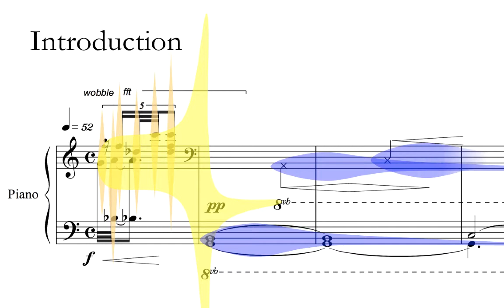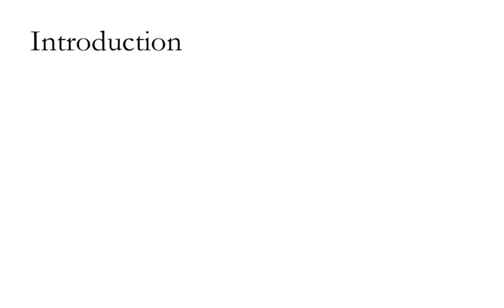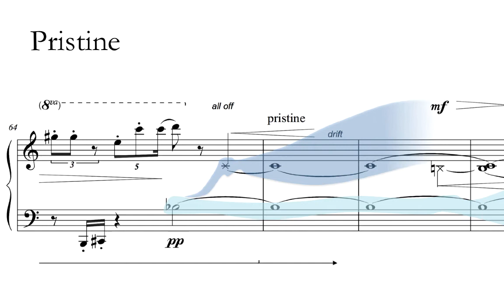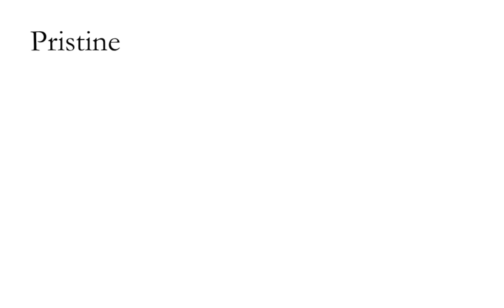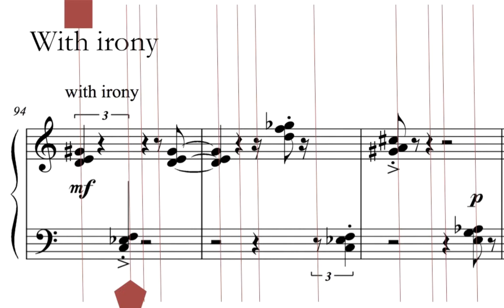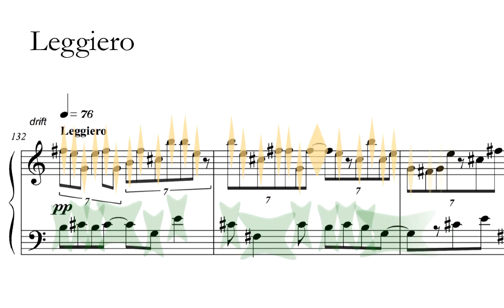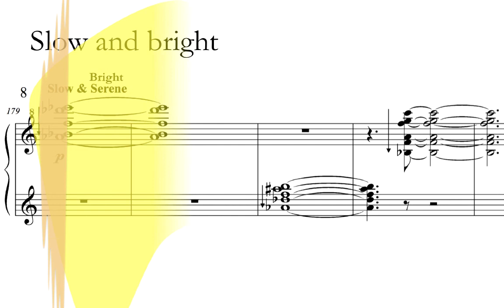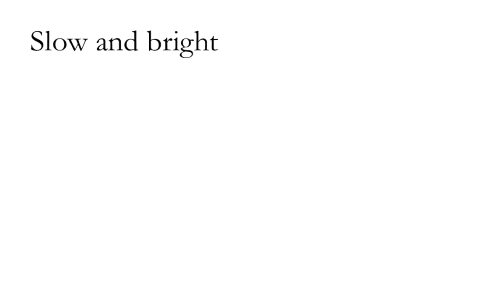Ben Tal Sonata (Scarlatti, Schubert, Scriabin) for Magnetic Resonator Piano & live electronics (1/2)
World première (performance 1/2). Performers: Elaine Chew, magnetic resonator piano; Oded Ben-Tal, live electronics. The MRP is the creation of Andrew McPherson. Recording engineer: Ebenezer Acquah; animations: Elaine Chew. This is the second of two performances at the concert-conversation With/without on Friday, 24 June 2016, at the Schott Music Shop - London.

Introduction 0:04
With irony 5:30
Pristine 7:22
With irony 9:59
Leggiero 12:27
Slow and bright 14:45